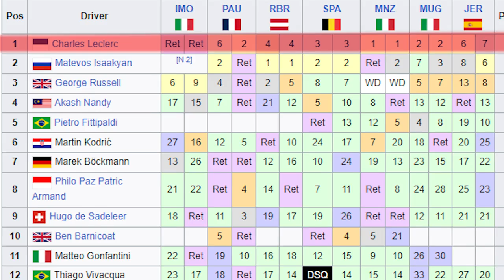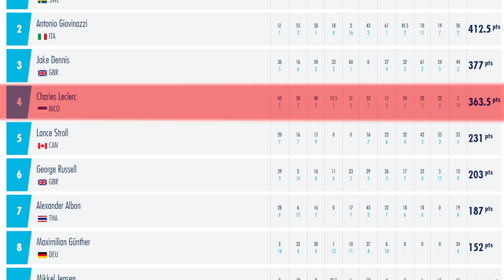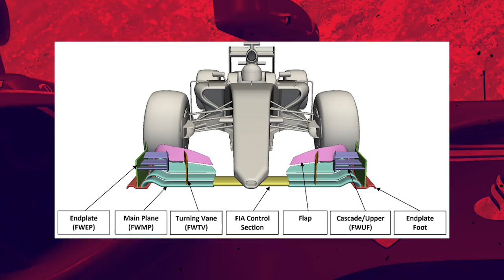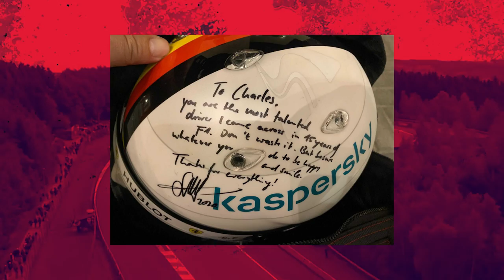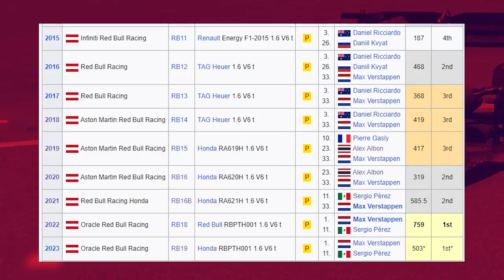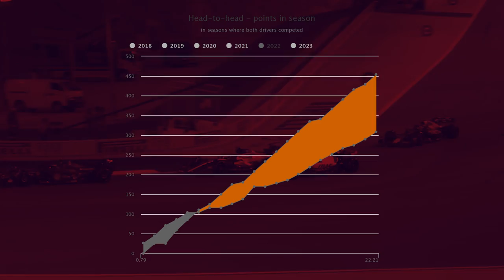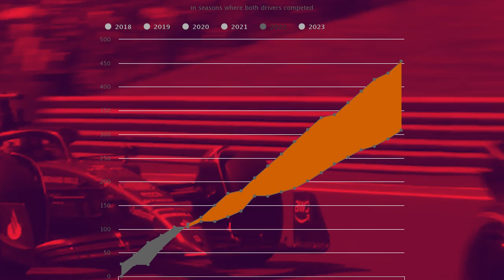The Ferrari Problem..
Charles Leclerc is hailed as one of F1’s most promising talents. Will Charles ever win a championship? It doesn't look like it at the moment.
These are the 3 Reasons For Charles Leclerc’s Downfall

⏱️⏱️VIDEO CHAPTERS⏱️⏱️
0:00 - Intro
0:26 - Charles' Talent
3:26 - Early F1 Career
5:26 - The Ferrari Problem
10:50 - Competing against a Legend